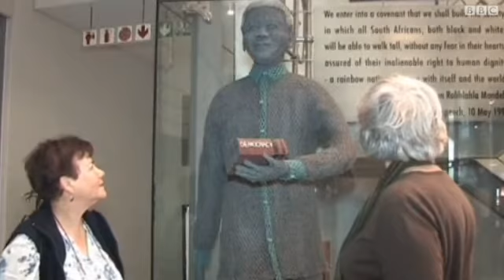تراث مانديلا في متحف بمدينة كيب تاون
المتحف الخاص بتراث نيلسون مانديلا سيفتتح رسميا في الثلاثين من الشهر الجاري في كيب تاون، وهو جزء من حملة دامت عشرة شهور. الحملة تهدف لتكريم مانديلا وشرح المبادئ الإنسانية التي عاش وناضل من أجلها.